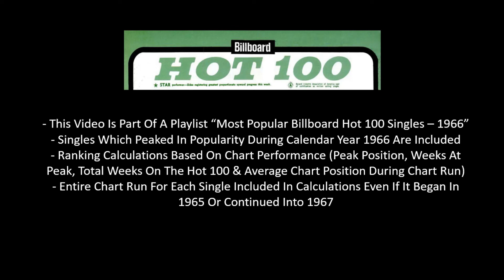#49 Of 1966 - The Beach Boys - Barbara Ann